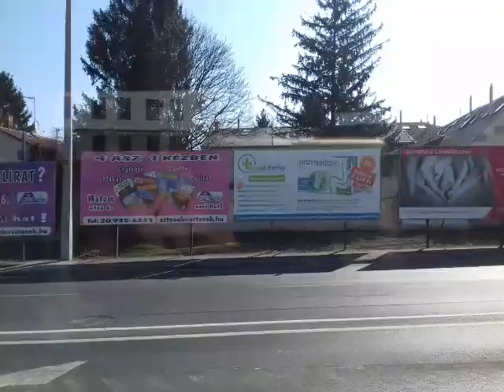Nyíregyházi körút 2019 03 31 2. rész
A 2. részben a 13-as autóbusszal utaztunk